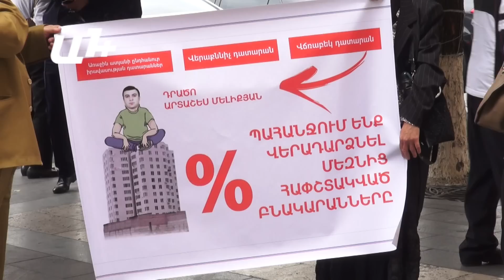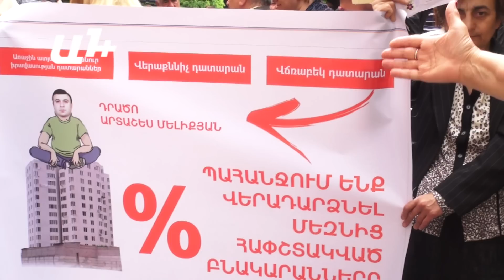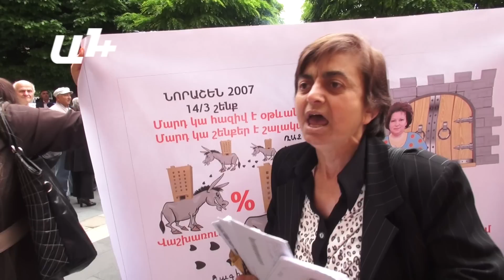Հերմինե Նաղդալյանի ամուսինը խլեց պաստառը ցուցարարներից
Այս պահին կառավարության շենքի դիմաց են հավաքվել Եկմալյան 4-16, Կոնդ թաղամասի, ինչպես նաև Գևորգ Չաուշի 30 շենքի նախկին բնակիչները։ Նրանք պահանջում են հանդիպում Հովիկ Աբրահամյանի հետ և նշում, որ չեն հեռանա այնքան ժամանակ, մինչև նա չիջնի։

Բնակիչների պահանջը՝ փոխհատուցում գերակա շահ ճանաչված և քանդված բնակարանների դիմաց՝ բնակարանի կամ գումարի տեսքով։

Մի քանի րոպե առաջ կառավարության շենքից դուրս եկավ ԱԺ փոխնախագահ Հերմինե Նաղդալյանի ամուսինը և Գևորգ Չաուշ շենքի բնակիչներից փորձեց խլել պաստառը , որի վրա նկարված է Հերմինե Նաղդալյանը։ Բնակիչները հետ վերցրին պաստառը։